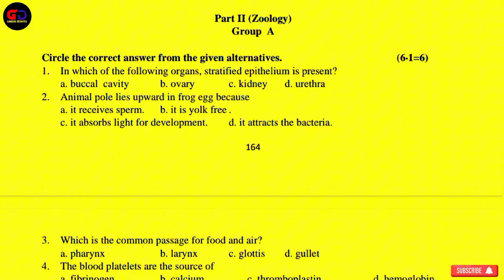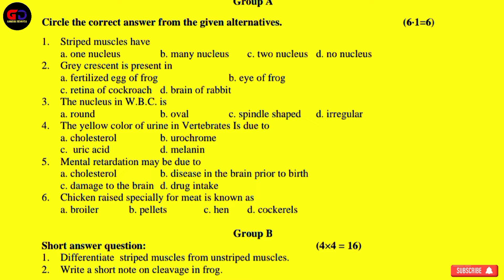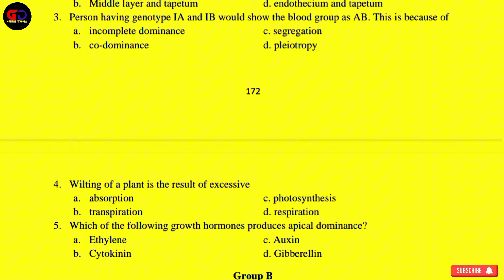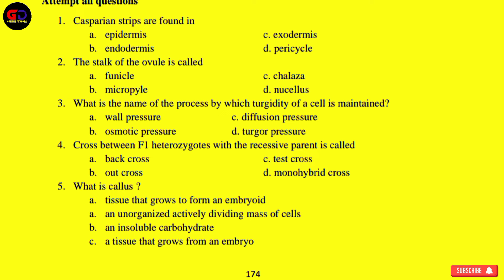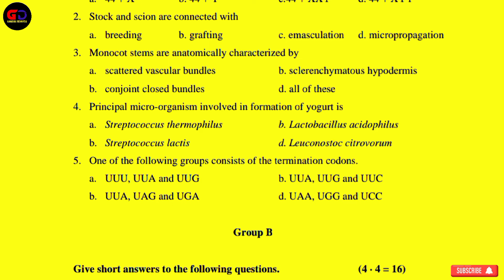Neb Class 12 Biology Model Question 2081 - Grade 12 Biology Important Question 2081 Board Exam |GD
Neb Class 12 Biology Model Question 2080
Neb Class 12 Biology subject Question
Neb Class 12 Model Question
Neb Grade 12 Board Exam 2081
Most Important Question class 12
class 12 Neb Biology model question solution
Neb class 12 Biology question paper 2080 solution
Class 12 Biology Question
Class 12 Biology Model Question
Class 12 Biology Important Question
Neb Biology Model Question
Class 12 Biology Important Model Question
Neb Class 12 Important Biology Model Question
Class 12 Biology model question 2080